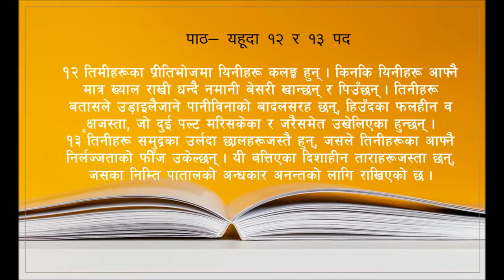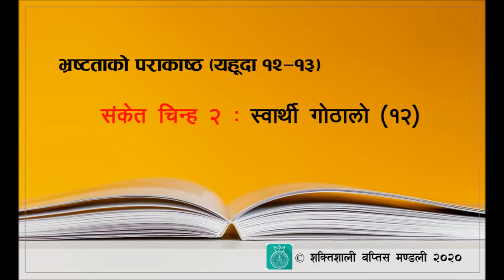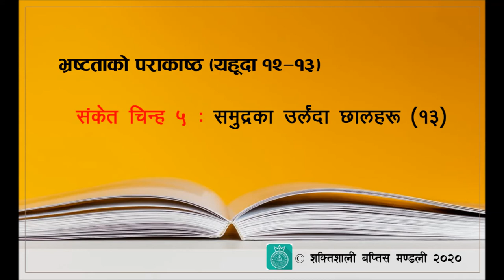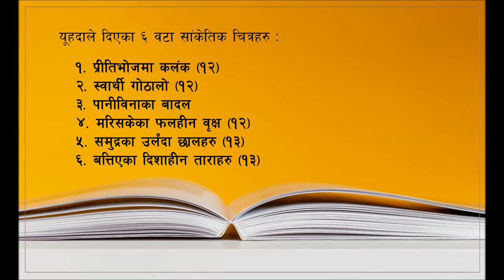Extremity of Depravity (भ्रष्टताको पराकाष्ठ)- Jude 12 & 13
२५  अप्रिल २०२० मा लकडाउनका कारण शक्तिशाली बप्तिस मण्डलीको आरधना सेवामा उपस्थित हुन नसकेको अवस्थालाई मध्यनजर गर्दै व्यक्तिगत तथा पारिवारीक आरधनाको निम्ति तयार पारिएको वचन पाठको अडियो रेकर्ड...

व्यक्तिगत वा पारिवारीक आराधनाको निम्ति दिइएको साधारण निर्देशिका सहित यसलाई सुन्न वा पछ्याउन सक्नुहुनेछ । अन्त्यमा निर्देशिकाको साथमा दिइएका प्रयोगका प्रश्नहरुका केन्द्रित रहेर मनन गर्न वा छलफल गर्न सक्नुहुनेछ ।